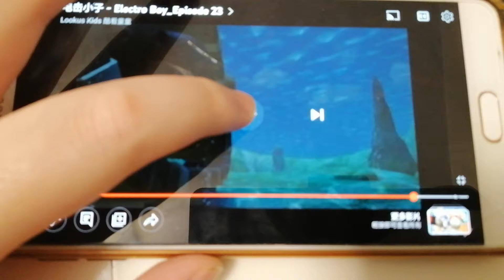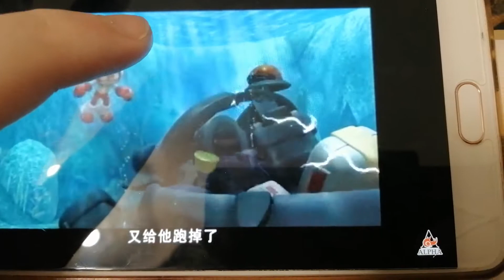electro boy chinese crash exploration scene